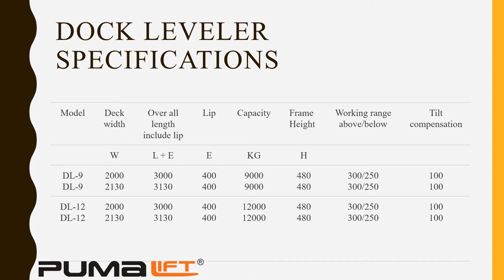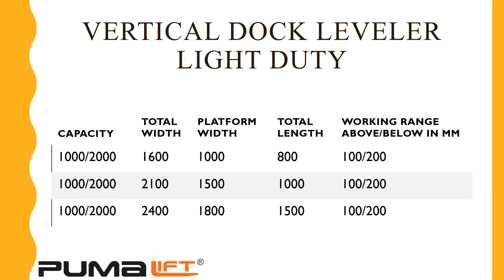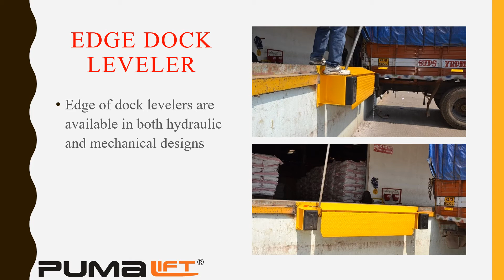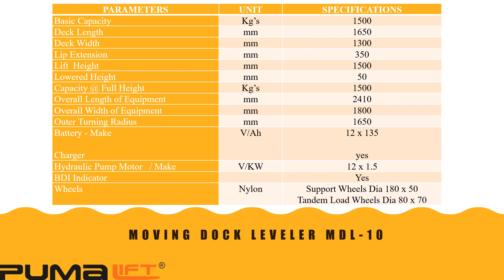Dock products. Presentation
All Dock Products Presentation